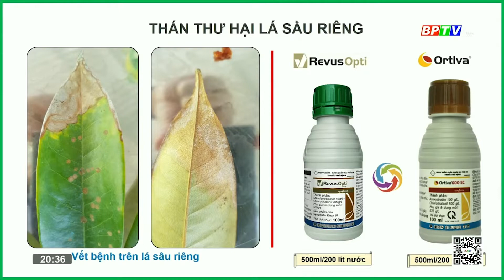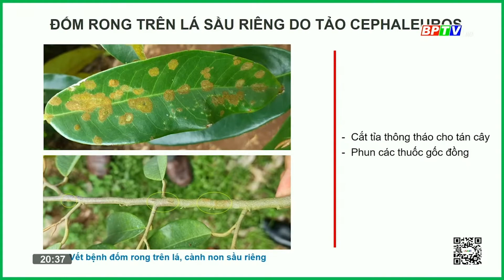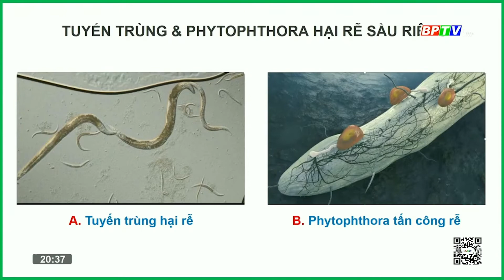Làm sao khắc phục hiện tượng cháy lá cây sầu riêng | Syngenta và tôi | BPTV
Các chương trình nổi bật:
Cập nhật thêm nhiều thông tin tại:
💎 Fanpage: